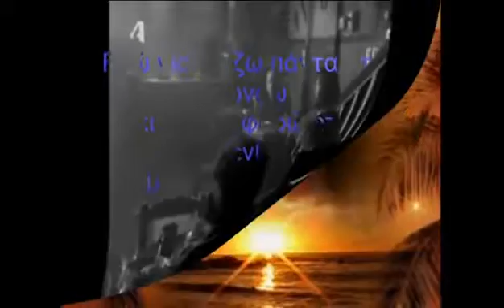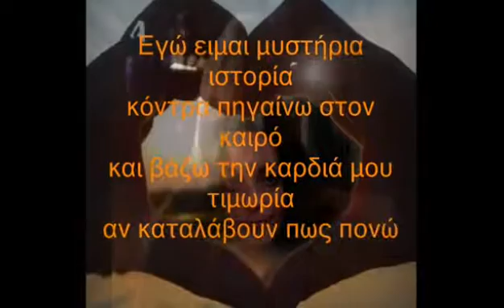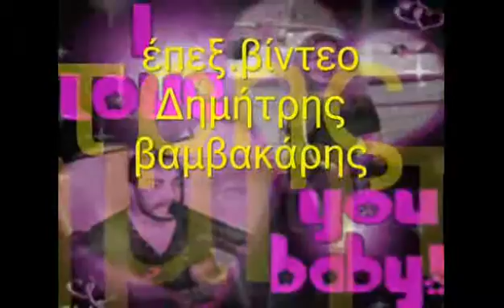Εγώ γιορτάζω πάντα όταν πονάω Μητροπάνος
Εγώ γιορτάζω πάντα όταν πονάω. Μητροπάνος για την φιλη μου.